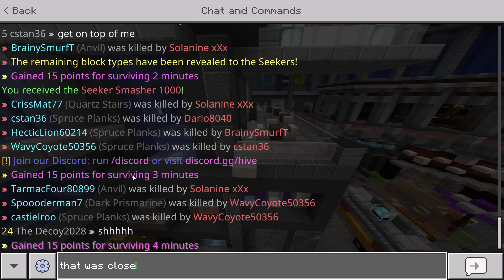Surviving to Maybe the End - Minecraft Hide and Seek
New maps are hard when you are the seeker. They can be very confusing when you don't know what blocks you are looking for. Surviving on the old maps is still a challenge though. Having to find places that players still don't look at has become a task. Hope you all enjoy this one!